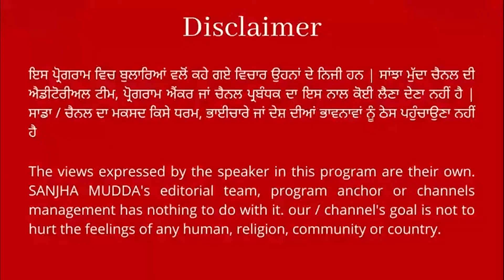ਸਾਹਿਬ ਸ਼੍ਰੀ ਗੁਰੂ ਹਰਗੋਬਿੰਦ ਸਾਹਿਬ ਜੀ ਦੇ ਪ੍ਰਕਾਸ਼ ਪੂਰਬ ਮੌਕੇ ਗਿਆਨੀ ਹਰਪ੍ਰੀਤ ਸਿੰਘ ਦਾ ਕੌਮ ਦੇ ਨਾਮ ਸੰਦੇਸ਼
sanjhamudda ਮੀਰੀ ਪੀਰੀ ਦੇ ਮਾਲਿਕ ਸਾਹਿਬ ਸ਼੍ਰੀ ਗੁਰੂ ਹਰਗੋਬਿੰਦ ਸਾਹਿਬ ਜੀ ਦੇ ਪ੍ਰਕਾਸ਼ ਪੂਰਬ ਮੌਕੇ ਗਿਆਨੀ ਹਰਪ੍ਰੀਤ ਸਿੰਘ ਦਾ ਕੌਮ ਦੇ ਨਾਮ ਸੰਦੇਸ਼